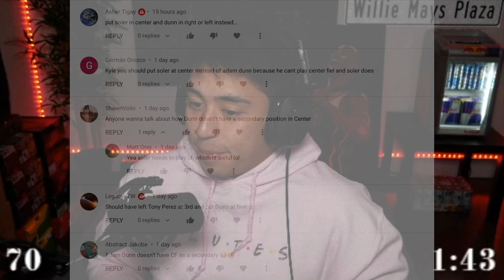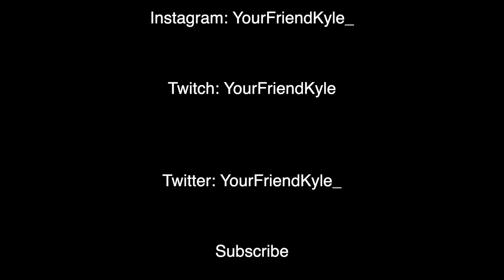CAN I GO 12-0 WITH JOSH HADER'S BATTLE ROYALE TEAM?!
GO SHOW LOVE TO JOSH HADER!